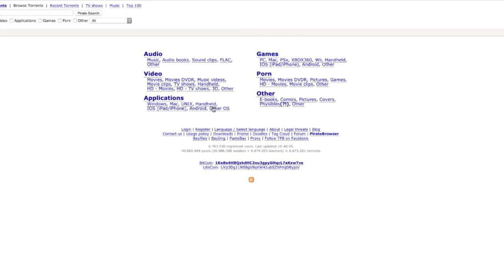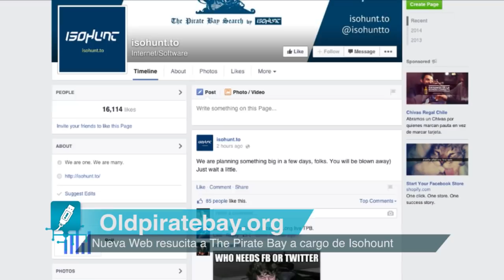Prótesis 3D para un perro, oldpiratebay.org y nuevos filtros en Instagram - OMG! Express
Derby es un perro que nació con una deformidad en sus patas. Gracias a una impresora 3D, le pudieron crear una prótesis y así volviese a correr.

Oldpiratebay.org es la Web que da vida nuevamente a la extinta The Pirate Bay. Todo en manos de otros grandes de los Torrents, Isohunt.

Instagram implementó nuevos filtros para iOS y Android. Ya están disponibles y te contamos más de ellos y cómo obtenerlos.